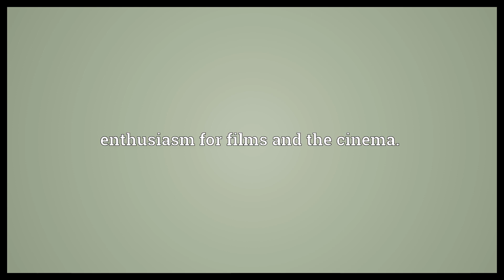Cinephilia Meaning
Video shows what cinephilia means. enthusiasm for films and the cinema..  Cinephilia Meaning. How to pronounce, definition audio dictionary. How to say cinephilia. Powered by MaryTTS, Wiktionary